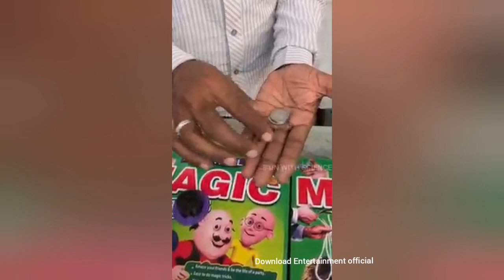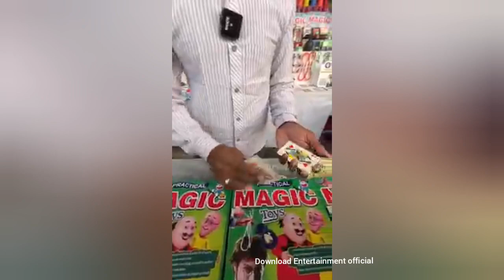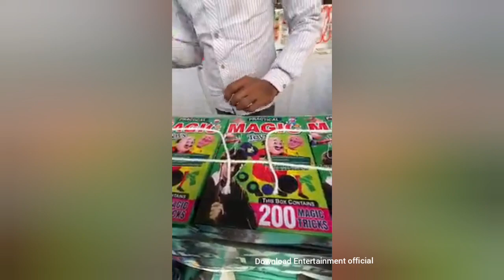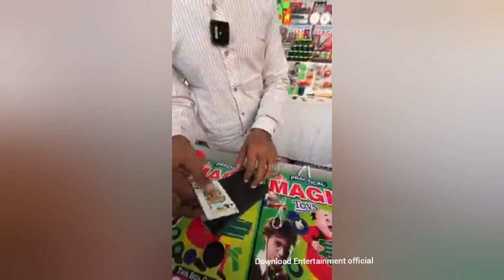kala jadu#2023 black magic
Black Magic, Kala jadu...